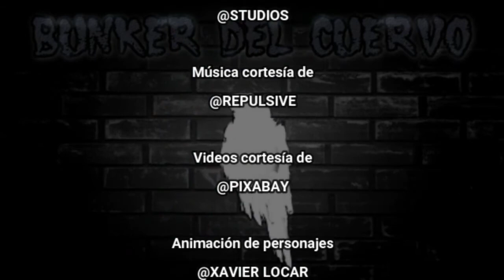💜CASTILLO DE LOVELAND 💜uno de los sitio mas 👻embrujados de OHIO 👻se ha apodado el 👻(Amor de Ohio)👻